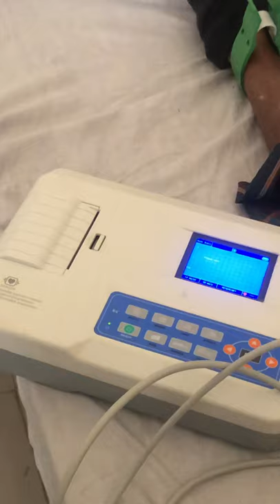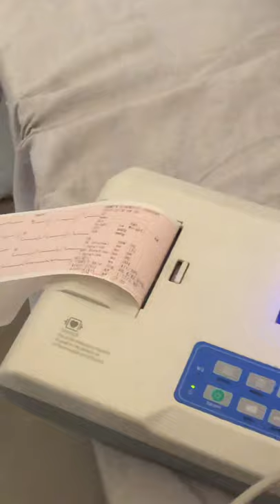ECG Electrode Placement and Procedure